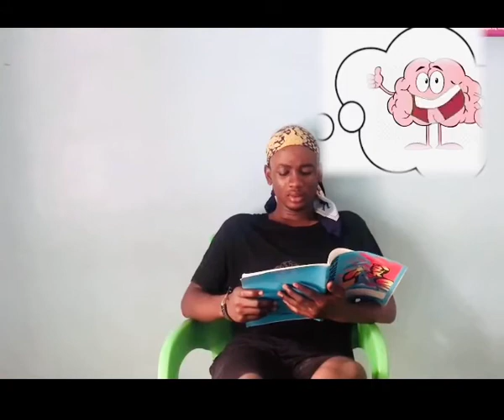My brain and me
This tell how student brain works when u don’t update ur brain . And also occupying ur brain with junks and unnecessary stuff. Ok this should be and example not just a comedy .Alway update ur brain.